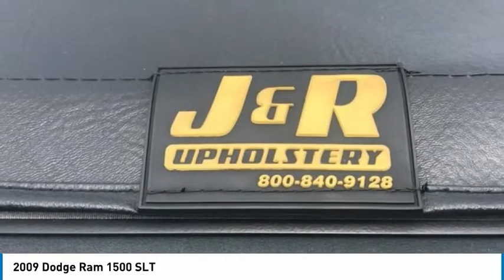2009 Dodge Ram 1500 865H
2009 Dodge Ram 1500 SLT